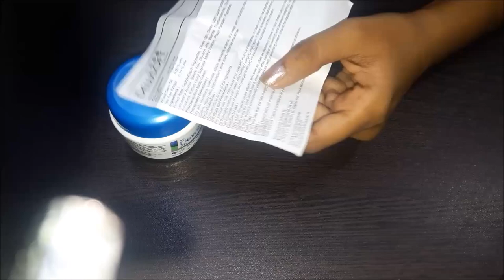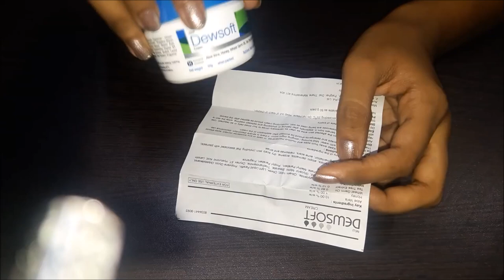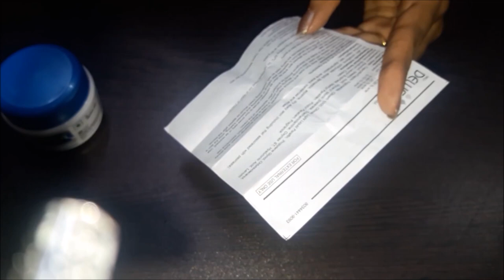चेहरे की झाइयों और दाग धब्बे के लिए बेस्ट क्रीम | झाईयों की क्रीम जो सच में फायदा करती है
Bestfairnesscream#melasamacream#
best melasama (jhayio) cream in hindi | gore होने की सही क्रीम  | झाईयों  की क्रीम jo kaam kati hai

Also, please suggest topics on which you want your videos.Friends I am also available on Face book as Dr Suman

This video is only for General Information Purpose and based on our own research and Experience. Any information provided in this video should not be considered as a substitute for prescription suggested by a local beauty, diet and health care professionals.

new soni,gharelu upchar,gharelu nuskhe,desi nuskhe,homemade fairness cream,1 din me gora,black head kaise hataye,,patanjali beauty haul,ayurvedic cream,best face mask,acne pimple